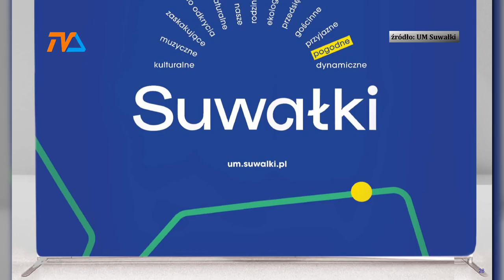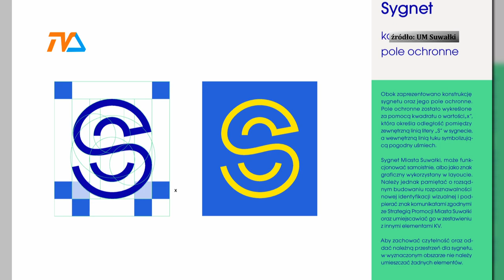Nowe logo Suwałk. |TV SUWAŁKI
Miś Uśmich wciąż będzie obecny w życiu mieszkańców, ale już nie jako logotyp miejski. W środę prezydent Suwałk podpisał zarządzenie o zmianie znaku graficznego używanego w systemie identyfikacji wizualnej miasta. Sympatycznego misia zastąpi stylizowana litera „S”.

wydarzenia suwalki tvs telewizjasuwałki telewizjasuwalki